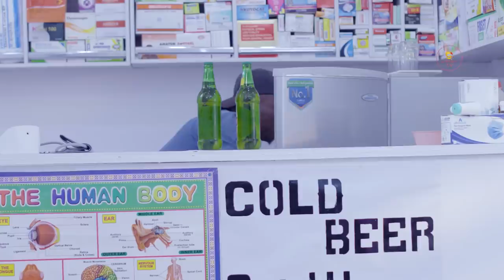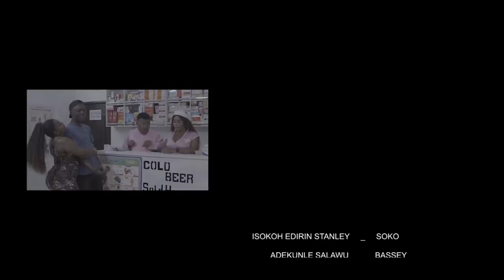BABY PAPA How Will Gongola Cope With 5 Pregnant Girls ? Happy Mother’s Day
A jobless man impregnates five girls and now he is about to run away !